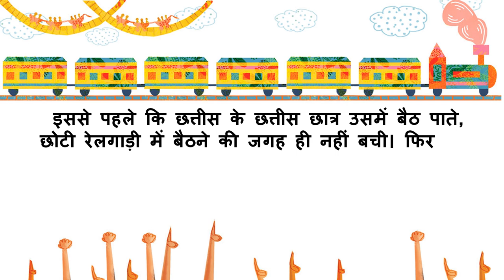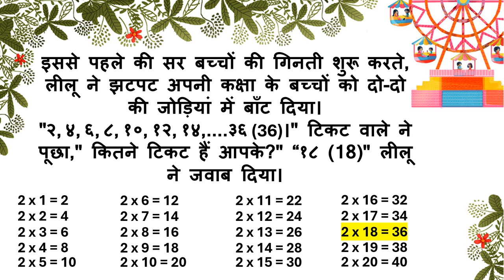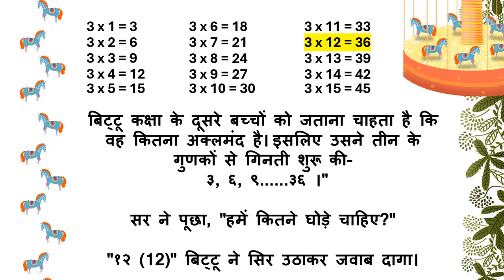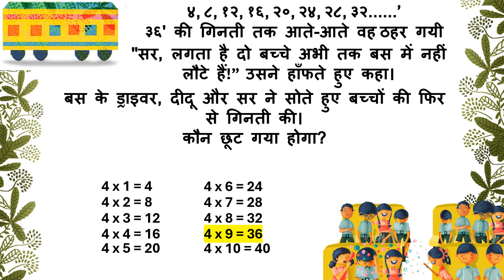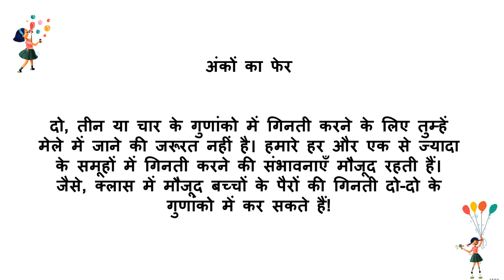संख्याओं का मेला। Fun with maths Tables of 2, 3 and 4. Why learn tables? Story on tables in Hindi.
Story on times tables of 2, 3 and 4 in Hindi telling importance of learning tables and their use in day to day life.
table kyun yaad karen? table yaad karne ke kya fayede. yahan Hindi ki kahani jo ganit ya Maths par hai tables ki importance batati hai. kyun yaad karen aur kaise apni life me use karen tables ko. Sankhyaon ka mela. Hindi story of addition tables, times tales of 2, 3 and 4 telling about importance and uses.
Story Attribution:
This story: सं या का मेला is translated by Deepa Tripathi . The © for this translation lies with Pratham Books, 2018. Some rights reserved.
license. Based on Original story: 'Maths at the Mela', by Kavitha Mandana . Some rights reserved.
 Other Credits:
''Maths at the Mela' has been published by Pratham Books. The development of this book has been supported by CISCO. Guest Editor: Sudeshna Shome Ghosh
Hindi short moral stories with writing
short story in Hindi with written
moral stories in Hindi writing with pictures
Hindi story with moral in written
Learn Hindi vocabulary by reading a short story
moral stories in hindi writing with drawing
hindi story in writing with pictures